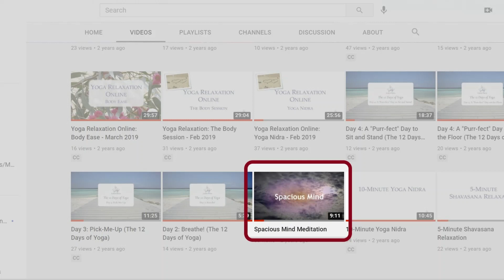A Winter Solstice Practice: Moving Towards Rest - Day 4, Clearing the Mind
In previous days we've relaxed the body and mind, balanced the brain and nervous system, and today we're clearing the mind - letting go of the clutter and creating space for the months ahead.

This video is an introduction to today's session. The meditation for today's session is the "Spacious Mind Meditation", which is available

Key moments in this video:
0:00 Introduction
0:18 Location of "Spacious Mind Meditation" links
0:28 Disclaimer
0:33 Preparation for meditation

ABOUT 'MOVING TOWARDS REST':
Winter is a time to go inwards, to hibernate, and prepare for the warmer months ahead.

In these short, daily sessions leading up to the Winter Solstice, I've selected a mix of yoga practices--movements (asana), breathing techniques (pranayama), and relaxation and meditation practices--to help us slow down, relax, rest, and restore.

If you proceed with this class, you agree with the following:
* You will consult your general practitioner or medical specialist before starting any yoga and meditation program, particularly if you have a pre-existing health condition or are pregnant.
* You are fully responsible for your health and safety.
  You choose which practices you wish to do and will stop or ease off if you feel any pain, strain, or discomfort. If required, you will seek medical treatment.
* You understand LaiLin Yoga is not a licensed medical care provider and represents that it has no expertise in diagnosing, examining, or treating medical conditions of any kind, or in determining the effect of any specific practice on a medical condition.
* You are participating in this class voluntarily and at your own risk, and agree to release and discharge LaiLin Yoga from any and all claims or causes of action, known or unknown, that arise from your choosing to participate.